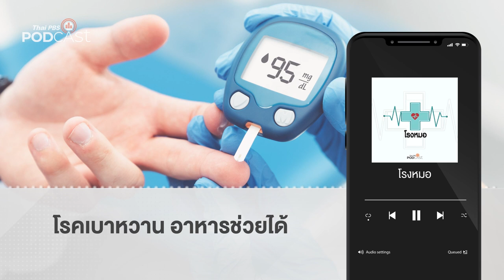โรคเบาหวาน อาหารช่วยได้ | Podcast Review | 7 พ.ค. 67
โรคเบาหวาน ภัยเงียบที่ซ่อนในร่างกาย ซึ่งพฤติกรรมการกิน มีผลทำให้ระดับน้ำตาลสะสมในเลือดสูง ก็ส่งผลกระทบต่อร่างกายและสมองได้
PodcastReview กับรายการ โรงหมอ มีคำแนะนำเกี่ยวกับอาหารที่ช่วยลด ควบคุม และป้องกันการเป็นเบาหวาน มาเล่าให้ฟังค่ะ